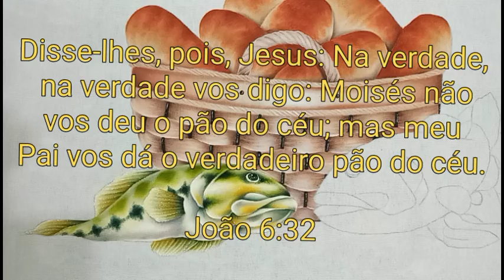Sete Pães e Alguns Peixes Pintura em Tecido - Parte 2 - Bruno Silva - Aula 313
Pintura em tecido com Bruno Silva e na aula 313 aprenda a como pintar um peixe passo a passo em pano de prato ou pano de copa.

🎨🖌 GUIA DE CORES E PINCÉIS:

🖌 PINCÉIS: 12,10,8,4 e 0.

🎨 PEIXE: Branco 519, Preto 520, Verde Pântano 860, Verde Musgo Claro 926, Verde Pistache 570, Amarelo Cádmio 536, Siena Natural 539, Verde Oliva, Cinza Chumbo 994 e Rosa Ciclame 581.

Disse-lhes, pois, Jesus: Na verdade, na verdade vos digo: Moisés não vos deu o pão do céu; mas meu Pai vos dá o verdadeiro pão do céu.

João 6:32